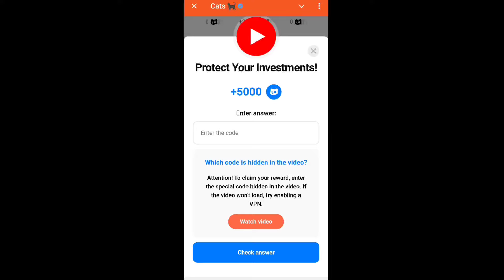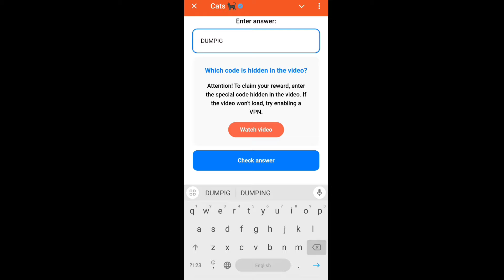Protect Your Investments! Cats Code | Protect Your Investments cats video code today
cats youtube code 18 november
cats youtube code 18 nov